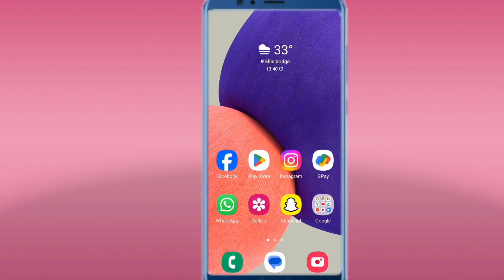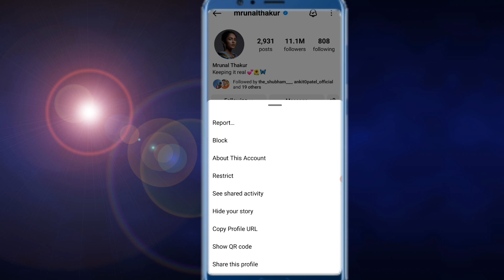How To Check The Country Of An Instagram Account (2024)